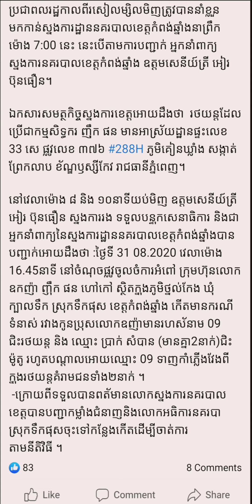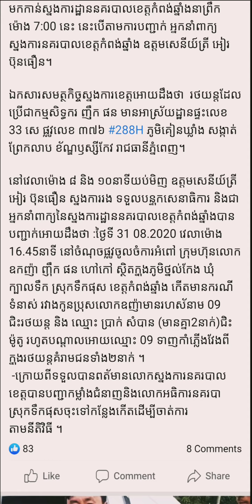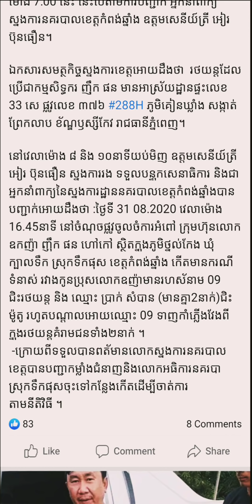នាំខ្លួនជើងខ្លាំង ប្រើអាកាស្វ័យបត់គម្រាមពលរដ្ឋ មកដល់ស្នងការនគរបាលខេត្តកំពង់ឆ្នាំងព្រឹកមិញនេះហើយ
កំពង់ឆ្នាំង: ជនសង្ស័យដែលប្រើអាកាស្វ័យបត់គំរាមប្រជាពលរដ្ឋកាលពីរសៀលម្សិលមិញត្រូវបាននាំខ្លួនមកកាន់ស្នងការដ្ឋាននគរបាលខេត្តកំពង់ឆ្នាំងនាព្រឹកម៉ោង 7:00 នេះ នេះបើតាមការបញ្ជាក់ អ្នកនាំពាក្យស្នងការនគរបាលខេត្តកំពង់ឆ្នាំង ឧត្តមសេនីយ៍ត្រី អៀរ  ប៊ុនធឿន។

ឯកសារសមត្ថកិច្ចស្នងការខេត្តអោយដឹងថា រថយន្តដែលប្រើជាកម្មសិទ្ធករ ញឹុក ផន មានអាស្រ័យដ្ឋានផ្ទះលេខ 33 សេ ផ្លូវលេខ ៣៧៦ 288H ភូមិគៀនឃ្លាំង សង្កាត់ព្រែកលាប ខ័ណ្ឌឫស្សីកែវ រាជធានីភ្នំពេញ។

នៅវេលាម៉ោង ៨ និង ១០នាទីយប់មិញ ឧត្តមសេនីយ៍ត្រី អៀរ ប៊ុនធឿន ស្នងការរង ទទួលបន្ទុកសេនាធិការ និងជាអ្នកនាំពាក្យនៃស្នងការដ្ឋាននគរបាលខេត្តកំពង់ឆ្នាំងបានបញ្ជាក់អោយដឹងថា :ថ្ងៃទី 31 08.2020 វេលាម៉ោង 16.45នាទី នៅចំណុចផ្លូវចូលចំការអំពៅ ក្រុមហ៊ុនលោកឧកញ៉ា ញ៉ឹក ផន ហៅកៅ ស្ថិតក្នុងភូមិថ្នល់កែង ឃុំក្បាលទឹក ស្រុកទឹកផុស ខេត្តកំពង់ឆ្នាំង កើតមានករណីទំនាស់ រវាងកូនប្រុសលោកឧញ៉ាមានរហស័នាម 09 ជិះរថយន្ត និង ឈ្មោះ ប្រាក់ សំបាន (មានគ្នា2នាក់)ជិះម៉ូតូ រហូតបណ្តាលអោយឈ្មោះ 09 ទាញកាំភ្លើងវែងពីក្នុងរថយន្តគំរាមជនទាំង២នាក់ ។
 -ក្រោយពីទទួលបានពត័មានលោកស្នងការនគរបាលខេត្តបានបញ្ជាកម្លាំងជំនាញនិងលោកអធិការនគរបាស្រុកទឹកផុសចុះទៅកន្លែងកើតដើម្បីចាត់ការ
តាមនីតិវិធី ។